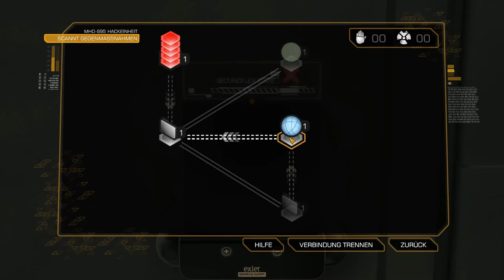Rechnerknolle spielt Deus Ex: Human Revolution #007 - Geistesblitz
Weiter geht es mit der Suche nach den Geiseln: Nach einigen Anlaufschwierigkeiten dank des immer noch fehlenden Fadenkreuzes habe ich die brilliante Idee in den Optionen des Spiels nach dem Rechten zu sehen. Und siehe da: Das Fadenkreuz ist deaktiviert!

Frischen Mutes schleiche ich mich dann weiter durch die Fabrik, durchstöbere eine ganze Reihe Schränke und wage den ersten Hackingversuch.